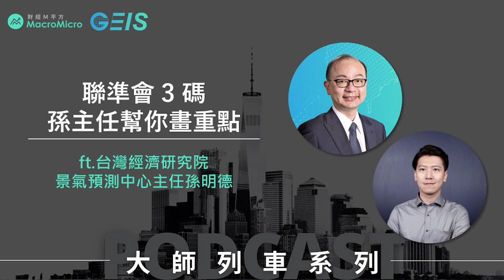【MMPodcast】大師列車特輯 ft.孫明德｜聯準會 3 碼，孫主任幫你畫重點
/ 究竟是莊子夢見自己變成蝴蝶，還是蝴蝶變成莊子？就如是日本曾經造就奇蹟，還是奇蹟曾經眷顧日本？

/ 聯準會創下 1994 年以來單月最大升息， 6 月三碼，全年預期 13碼，從歷史來看，是不是能夠有效弭平失控的通膨？

/ 中國經濟落底了嗎？或何時會是經濟返轉的契機呢？

如果你想知道近期種種的經濟議題，本次「大師列車」Podcast 邀請台灣經濟研究院景氣預測中心主任孫明德來解惑！孫主任將分享總經論壇上來不及討論的遺珠問題，還有美國市場研究員 Ryan 也一起來聊聊 6 月 聯準會 會議的重點內容！

📌 聯準會升息、通膨這樣看
📌 孫主任回答總經論壇遺珠問題
📌 全球債市、匯市與資金流動
📌 中日經濟可以回到過去嗎？

📍 【福利時間】到 FB 粉專貼文回答 MM 代表的中文含義抽 3 本《孫主任的經濟筆記》簽名書（6/24 截止）

【2022 全球總經影響力論壇】影片開放回看至 7/15

🎧 錄音時間：6/17 1100
💻 特別來賓：台灣經濟研究院景氣預測中心主任孫明德
💻 研究員：Ryan